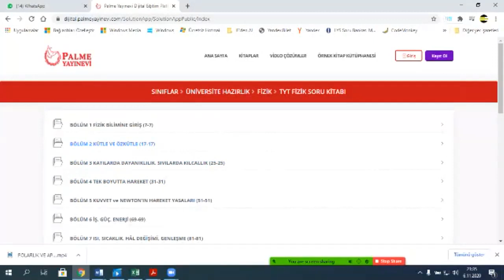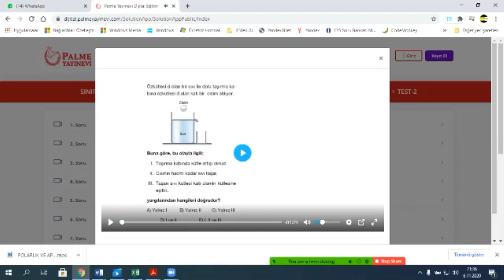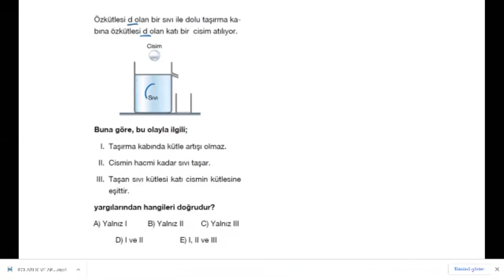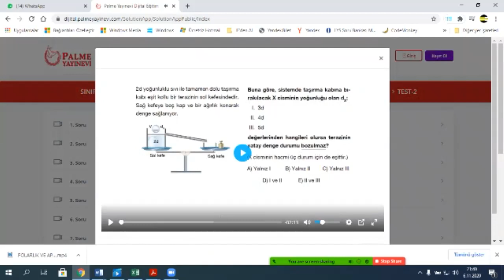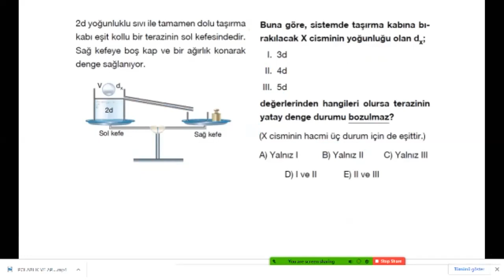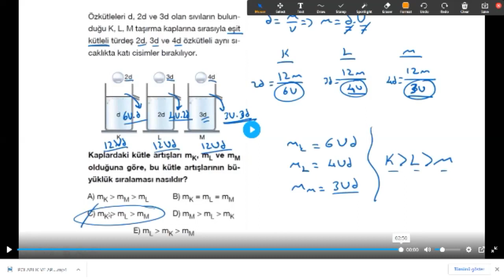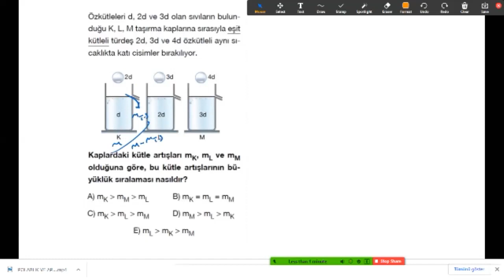9. Sınıf Fizik TYT AYT (Konu: ÖZKÜTLE, ADEZYON, KILCALLIK2) HASAN CANDAN HOCA 05325733911 ÖZEL DERS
9. Sınıf Fizik TYT AYT (Konu: ÖZKÜTLE, ADEZYON, KILCALLIK2) HASAN CANDAN  HOCA 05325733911 ÖZEL DERS  FİZİK-MATEMATİK- FEN-KİMYA dersi.